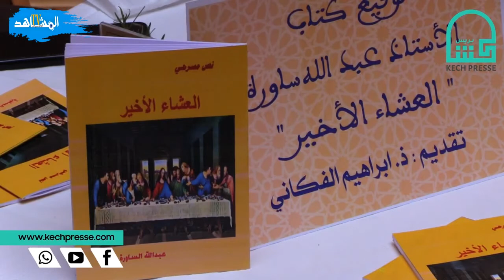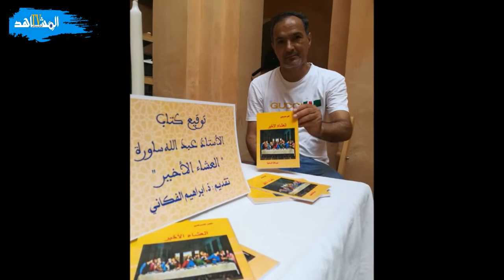توقيعي لمسرحيتي العشاء الاخير بمراكش من طرف مركز عناية وموقع كش بريس